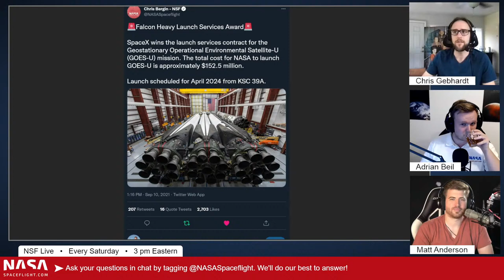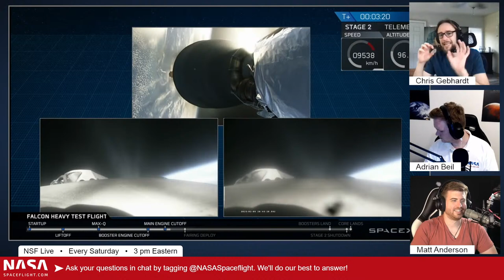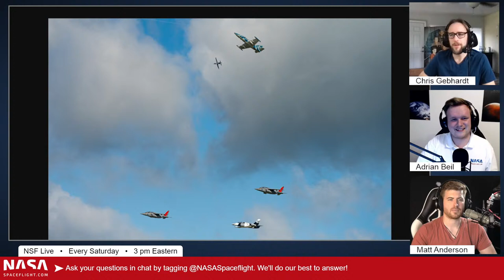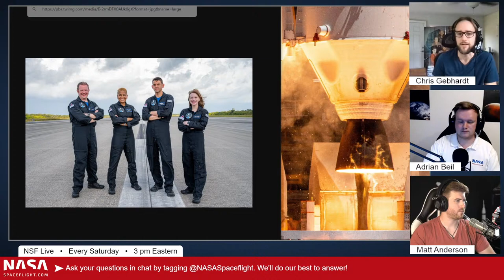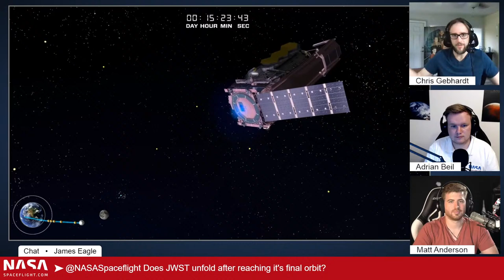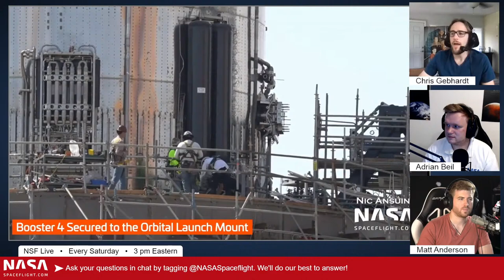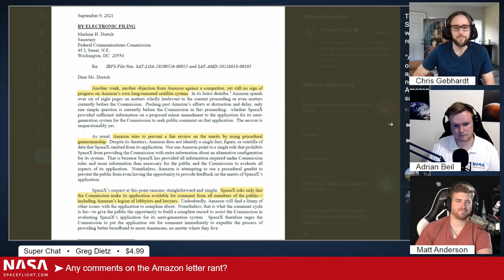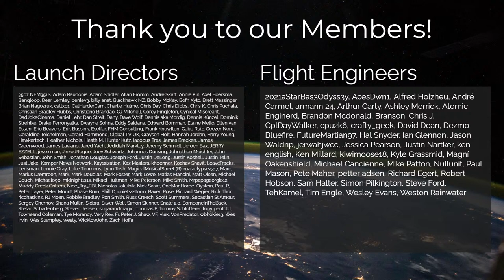NSF Live: Inspiration4 Preview, Booster 4 Prepping for Testing, Falcon Heavy Updates, and More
The episode is hosted by Matthew Anderson (Host at NASASpaceflight.com), Chris Gebhardt (Assistant Managing Editor at NASASpaceflight.com), and Adrian Beil (Writer at NASASpaceflight.com).